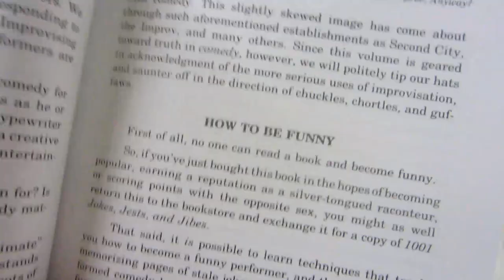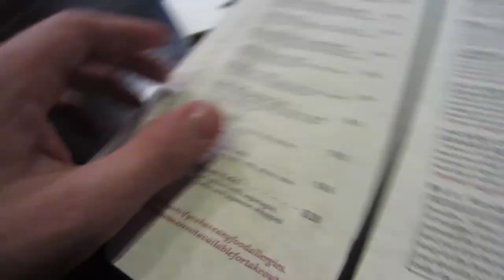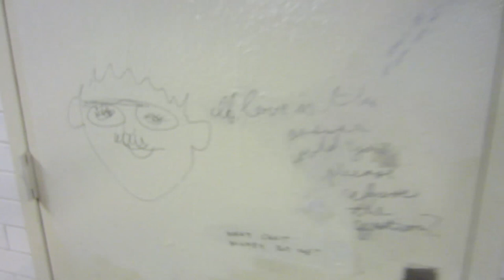Double Girlfriend Birthday Bash (catch up vlog from 12.5.11)